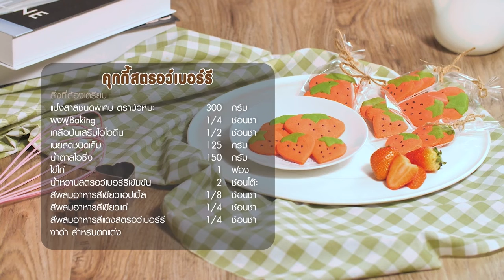อาจารย์ยิ่งศักดิ์ ทำเมนูทานเล่นคุกกี้สตรอว์เบอร์รี | แป้ง TFM ทำง่ายอร่อยด้วย | คาวหวานสำราญใจ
อร่อยกับผลิตภัณฑ์ TFM วันนี้เราเมนูน่ารักๆ มาฝากกันค่ะ คุณผู้ชมสามารถติดตามความรู้อีกมากมายได้ที่ Facebook อุตสาหกรรมแป้งข้าวสลีไทย (TFM) และติดตามได้ทุกวันจันทร์ เวลา 09.10 น. ทางช่อง 8 กดหมายเลข 27

▲Line @yingsakfood